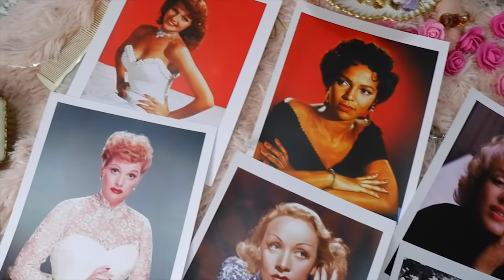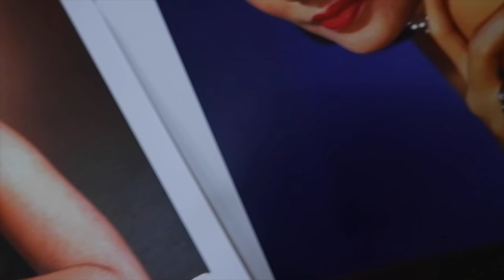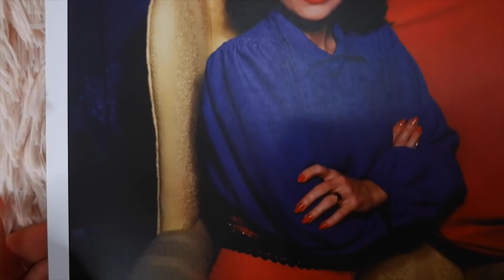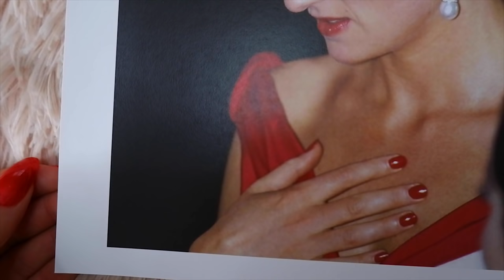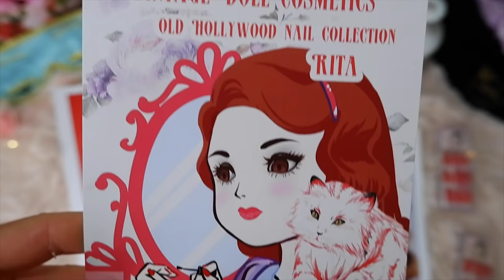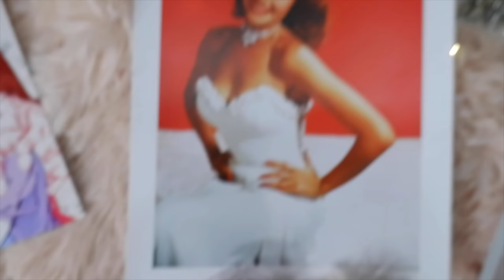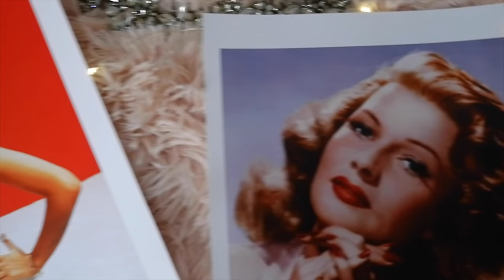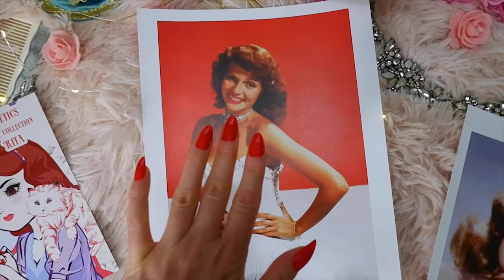The Most Iconic Red Manicures in Old Hollywood History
Hello lovelies, I thought it would be fun to talk about the history of the red manicure and the most iconic red nails n Old Hollywood throughout the 20th century.
History of the red manicure:
During the Second World War, women across America were building tanks, planes and they were doing it all in the colors of the Stars and Stripes; blue overalls, red polka-dotted headscarf, and what must have been, in that era, Revlon's Cherries in the Snow. After the introduction of Technicolor, Rita's bold nails launched a polish movement. During the 1950s, red nails cemented themselves into popular culture. Glossy red nails became the epitome of Hollywood glamour, and stars like Rita Hayworth and Marilyn Monroe were seldom seen without matching red nails and lips. Cosmetic companies were only too happy to help us replicate this trend, and in 1952 Revlon launched what was possibly one of the most successful beauty campaigns in history. The launch of their iconic 'Fire and Ice' nail varnish and lipstick meant we could all have a little piece of luxury and glamour every day. It was popular then, and it remains just as popular today.

Nails:
Rita Extra Long:

Photographs:

1937: Marlene Dietrich

1950s: Lucille Ball

1952: Rita Hayworth

1974: Faye Dunaway

1975: Barbara Streisand

1978: Olivia Newton-John

 1980s: Joan Collins

1945: Joan Crawford

1950:Lauren Bacall

1965: Natalie Wood

1972: Liza Minelli

1978:Dolly Parton

1981:Cher

1984:Lana Turner

1992: Princess Diana

1953:  Marilyn Monroe

1955: Elizabeth Taylor

1950s: Dorothy Dandridge